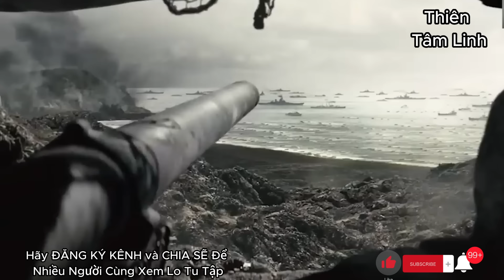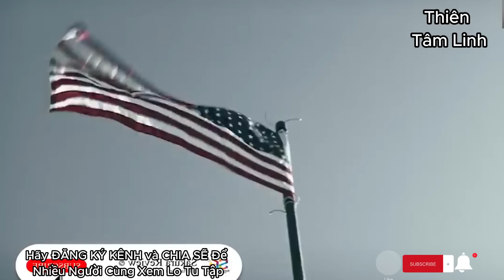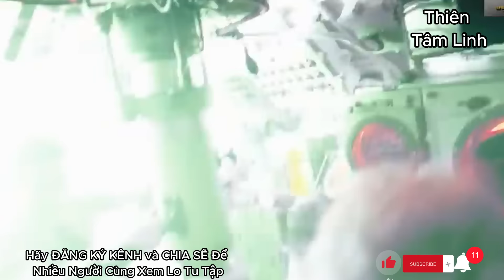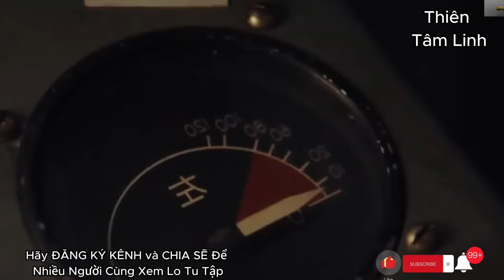Sấm Giảng Tiên Tri 2024| Cà Mau Cũng Trôi - Vũng Tàu Bị Động | TTL